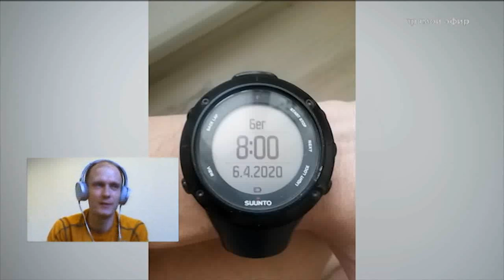Утро на РБК-Пермь. «Коктейль Молотова» 08.04.20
Ведущие: Ксения Полякова и Артём Жаворонков.
Гость в студии:  Константин Иванов, чемпион и бронзовый призёр чемпионатов мира по рогейну.